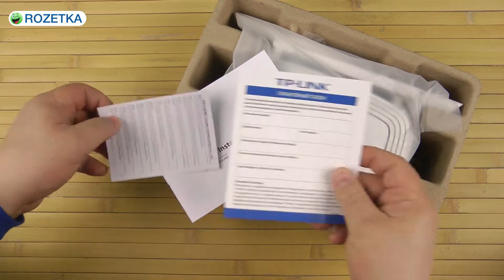Распаковка TP-LINK TL-WR842N